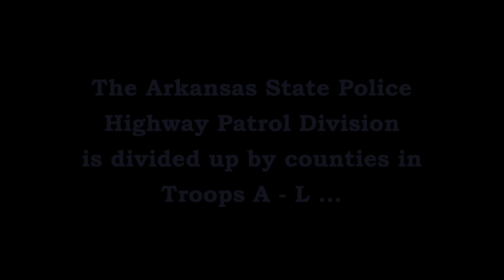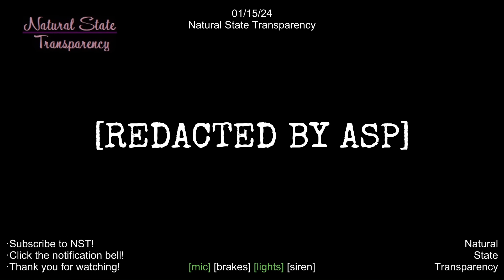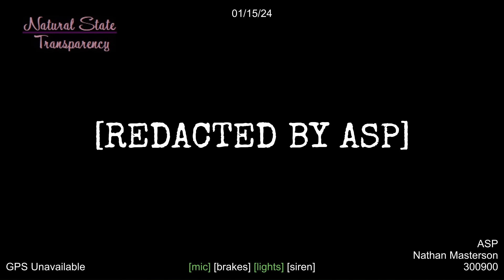Traffic Stop Sawmill Rd Mountain View Stone Co Arkansas State Police Troop I, Traffic Series Ep.938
Trp. N. Masterson (I-37) stops a Toyota SUV for not showing insurance and blocking the roadway at QMC Road & Sawmill Road in Mountain Home (Baxter County).